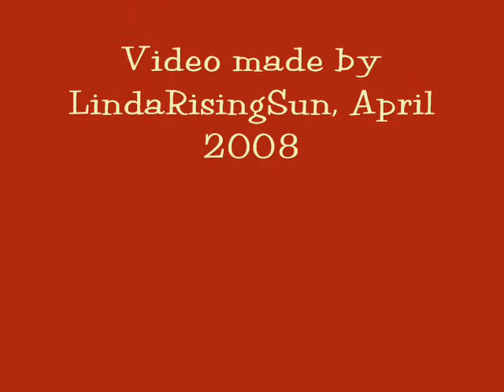Elvis - King Creole (Alt. Take)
Elvis Presley  -King Creole- Take 3.
Alternate Master from the Recording Session for the King Creole Soundtrack.